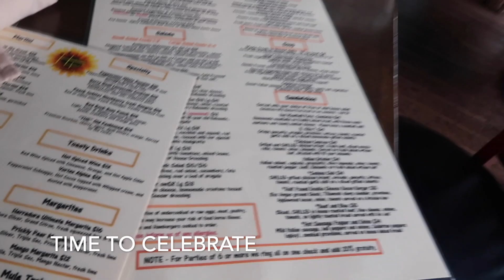MY BROTHER PROPOSED | DAY TRIP TO SEDONA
Taking a family winter day trip to Sedona -- one of the most magical places in Arizona to celebrate my mom's birthday, but ALSO SO MY BROTHER CAN PROPOSE TO HIS GIRLFRIEND! Welcome to the family Lexi!

SAY HELLO!

-Fitness
-Lifestyle
-Travel
-Faith
-Healthy Living

Cinematic Ambient Background Music / Inspirational and Emotional Music - by AShamaluevMusic